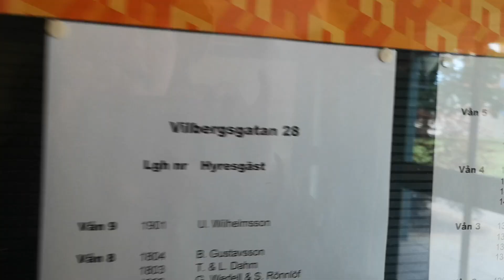Jag visar när jag sjunger vackert